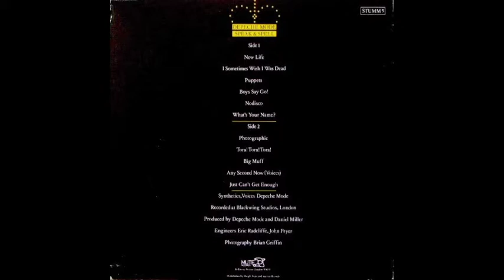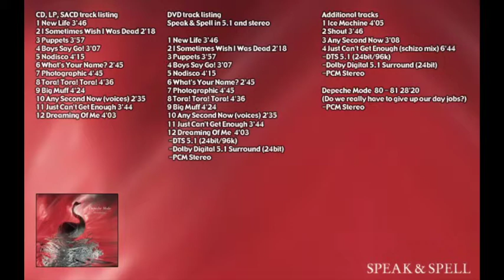Puppets [Extended Version]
This video is about Puppets [Extended Version]. This is an extended version I made of Puppets, by Depeche Mode, which came out in 1981. It's from Depeche Mode's very first album, entitled Speak & Spell.